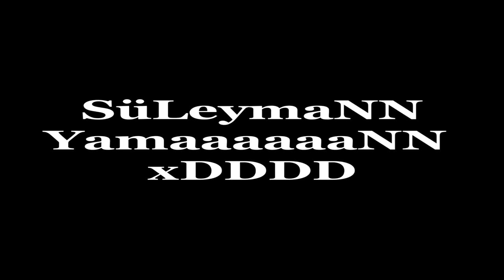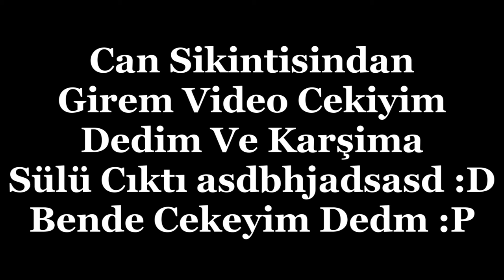SONER BALCI & SüLeymaN YamaN Vs Movie ( HD )